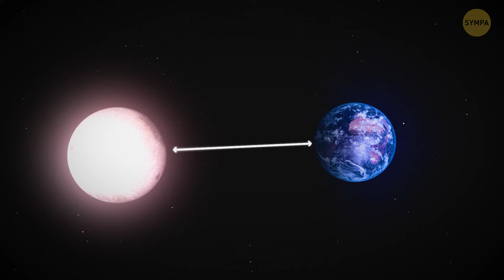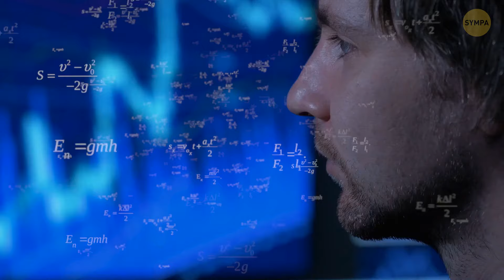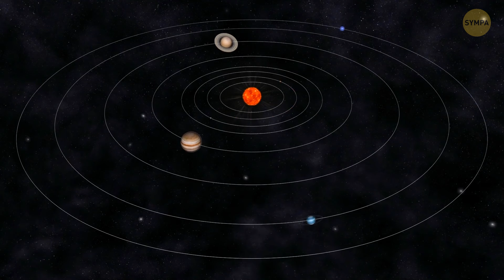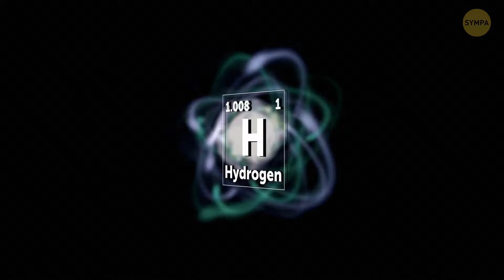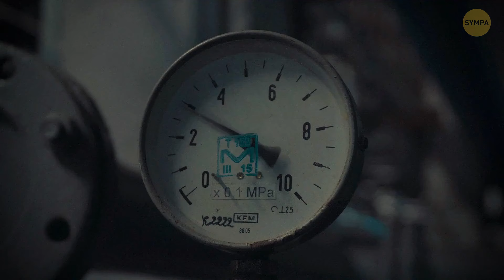Qu'est-ce qui fait paraître la Lune colorée ?